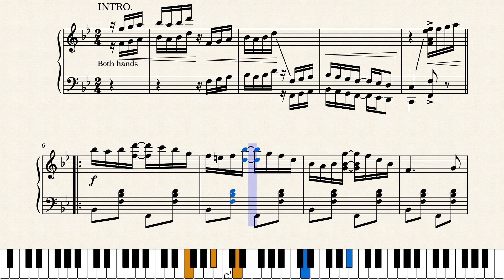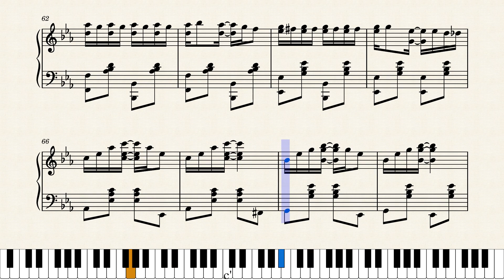A Southern Symphony by Percy Wenrich (1910)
A very good rag by Percy Wenrich, who wrote a number of rags and was otherwise a prolific composer of popular music. Published by Jerome H. Remick in New York and Detroit in 1910.